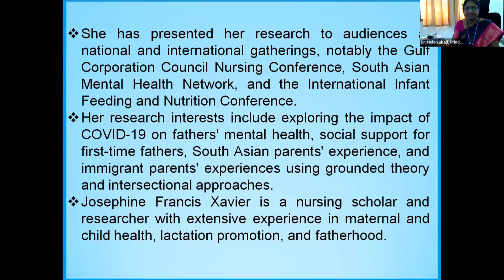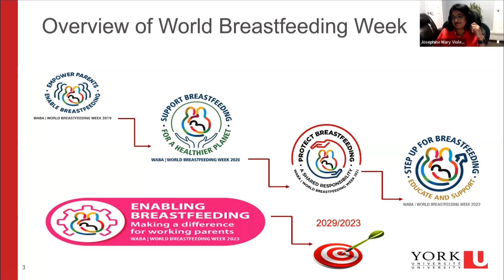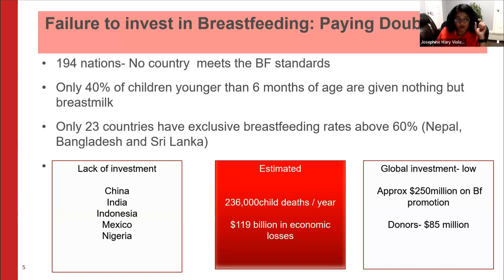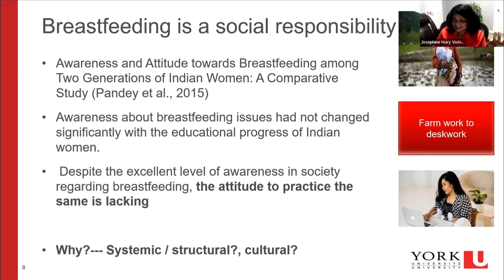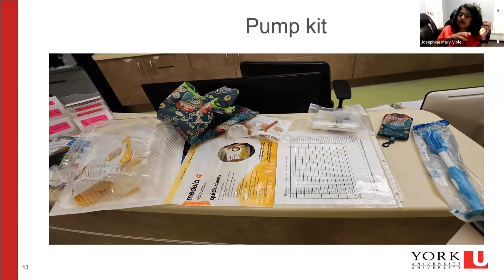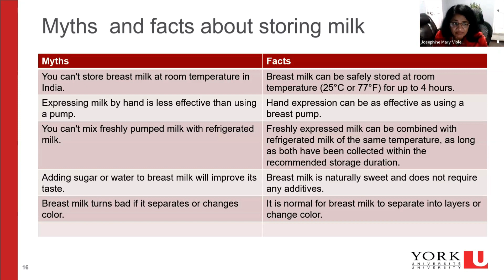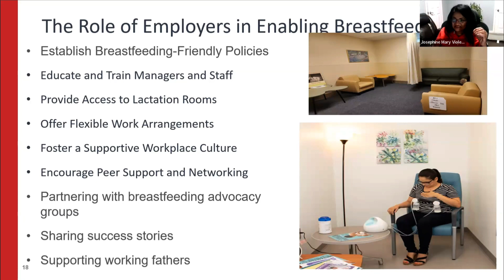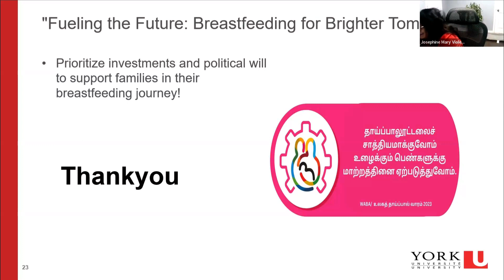CNE on Breastfeeding Awareness Among Working Women